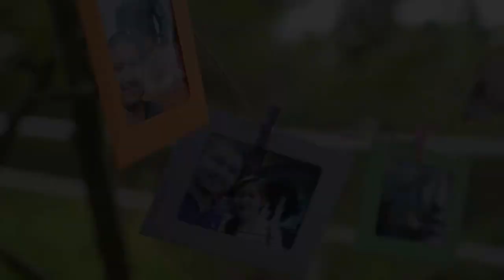Cley n Len Len teaser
CLEY & LEN LEN
Light of Love Events Place